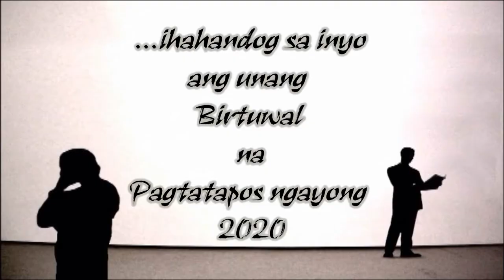jose rizal elementary virtual grad teaser video 2020